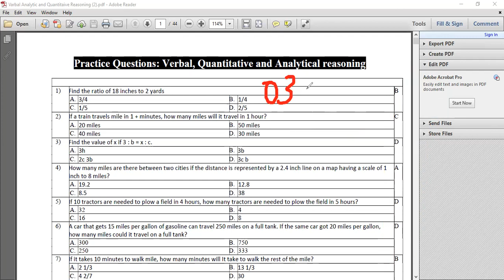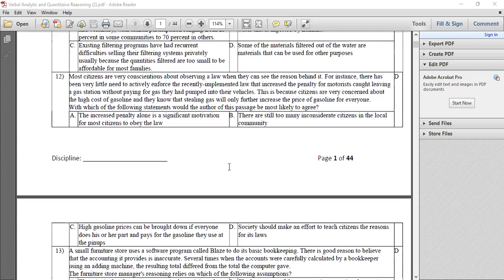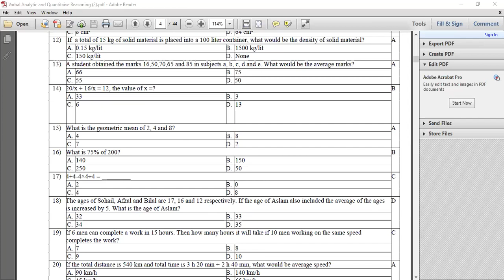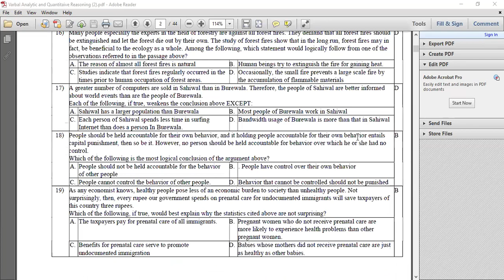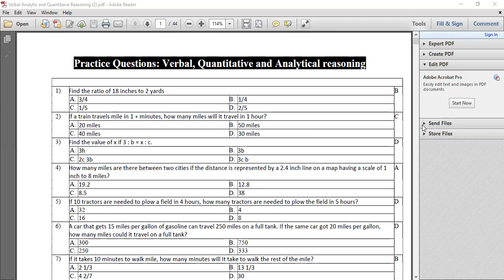How to prepare Analytical reasoning portion for UAF M.Phil. and PhD Admission Test